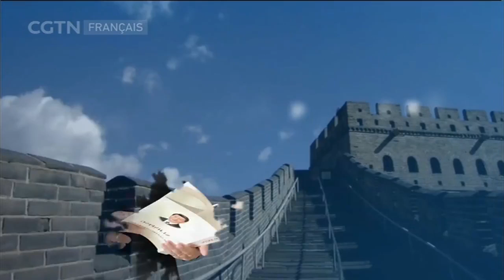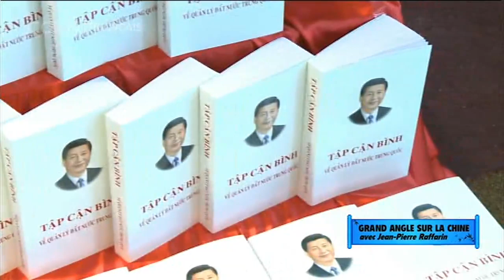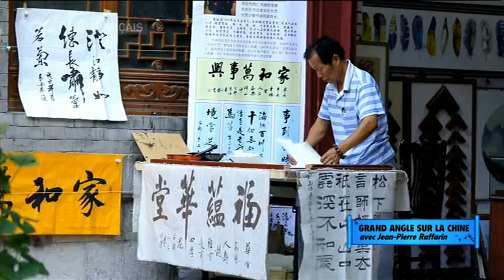03 Xi'an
GRAND ANGLE SUR LA CHINE AVEC JEAN-PIERRE RAFFARIN：XI’AN 12/15/2018

Culture, spectacles, loisirs, sujets de société ... Tous les week-ends nous recevons sur notre plateau de " Parlons-En " des invités français ou francophones issus des horizons les plus divers.